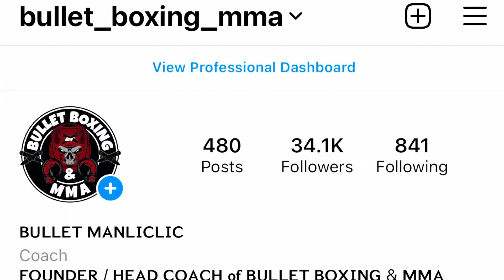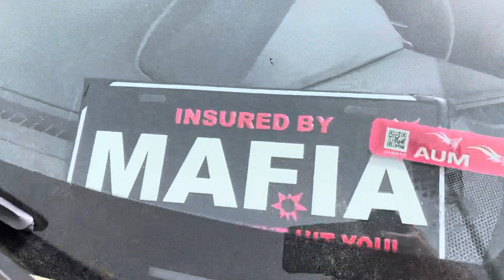HAMBOG NA JONAH BRUSKO MAGKIKITA DIN TAYO DOGGY DOG AT KAYONG MGA BRUSKO BROS